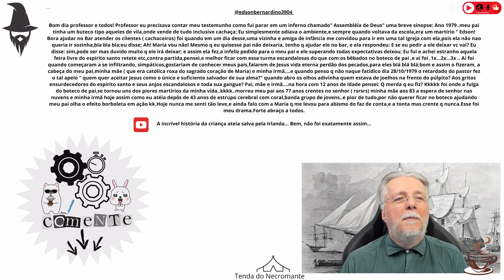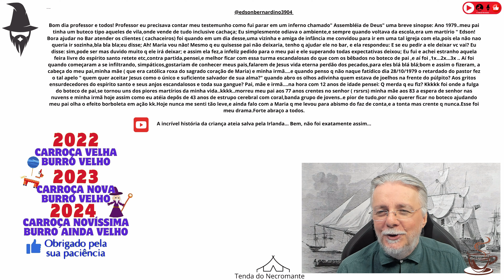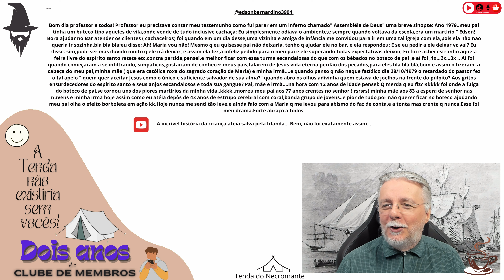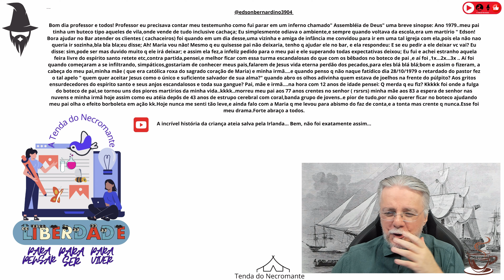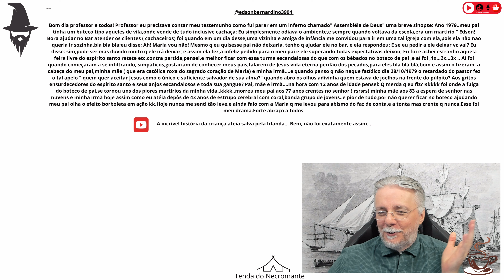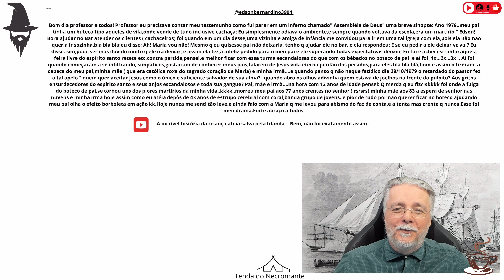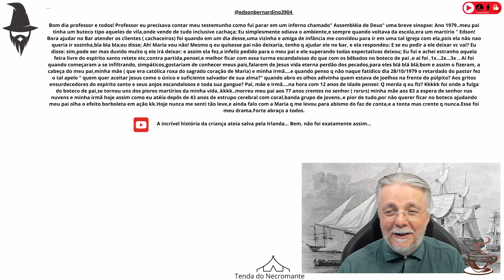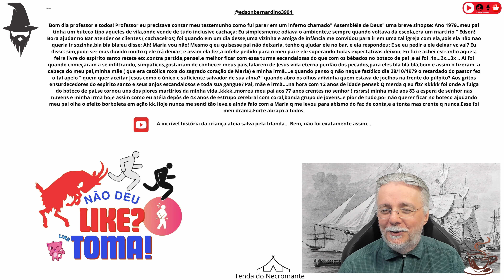2917. Uma peregrinal sobre bêbados da cachaça, bêbados do espírito e um peregrino ensaboado